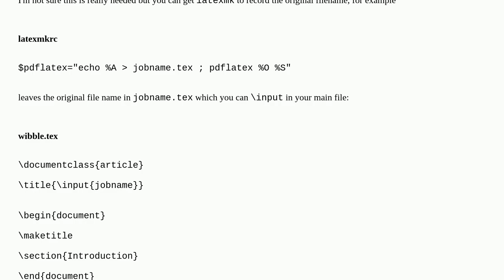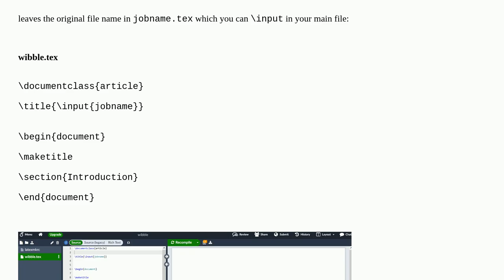Using \jobname in Overleaf to get the tex file name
A special thanks goes out to the community

  jobname overleaf